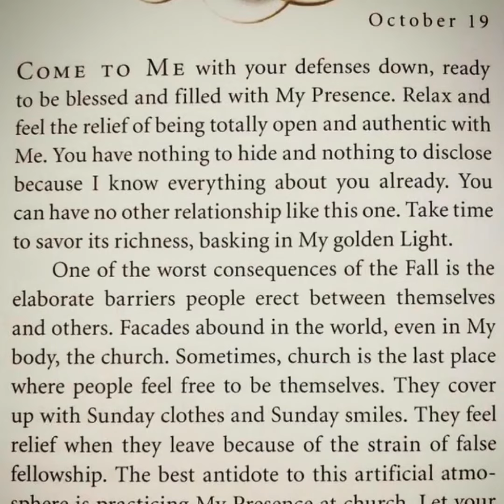Jesus Calling - October 19th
Jesus Calling
October 19th

Written by:  Sarah Young
Read by:      Dustin Best

AUDIO BY: Christopher Morgan @ Peak Frequency Studio